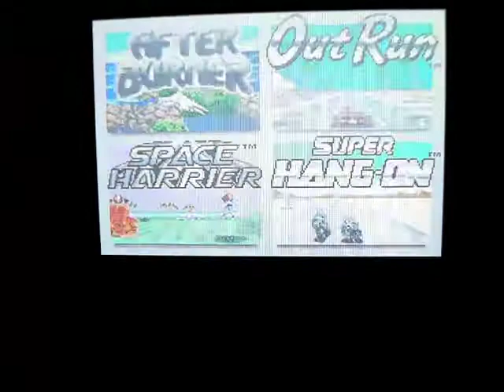After Burner GBA Gameplay Review